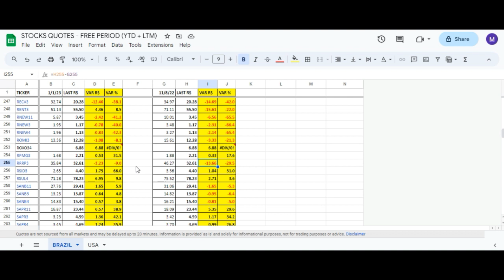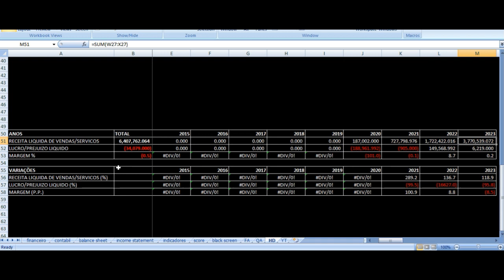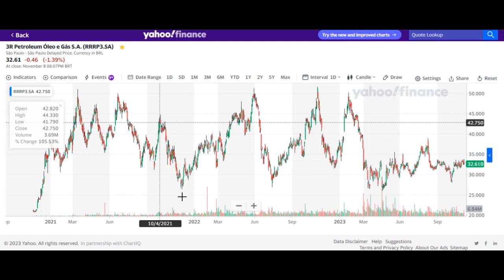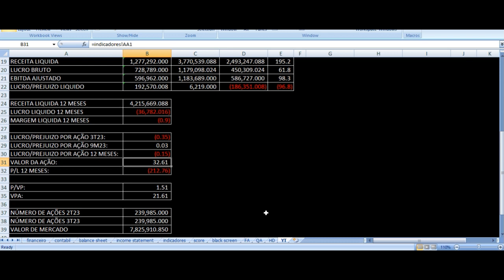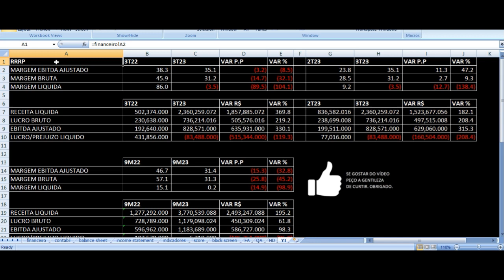3R Petroleum Óleo e Gás Resultados 3T23 - RRRP3 Terceiro Trimestre 2023 Análise Ações